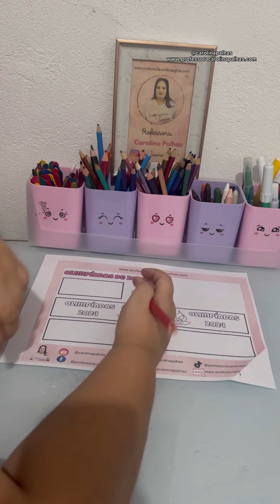🎉 Como Fazer Adereços das Olimpíadas com Materiais Simples! 🎨